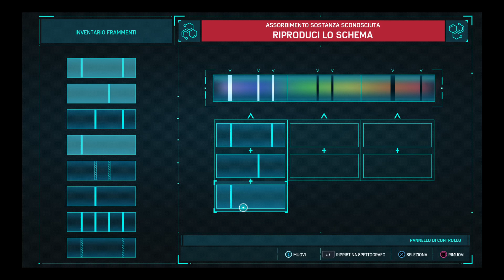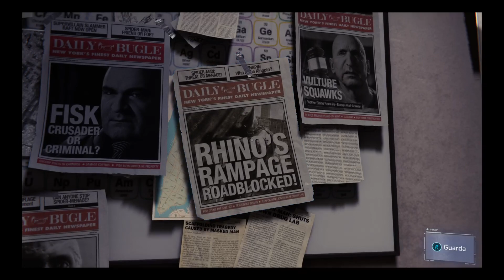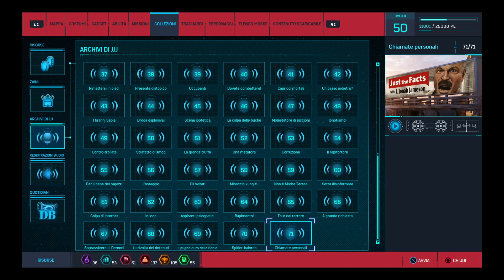[PS4] Marvel's Spider man PS4 Gameplay - Scorpion Illusion